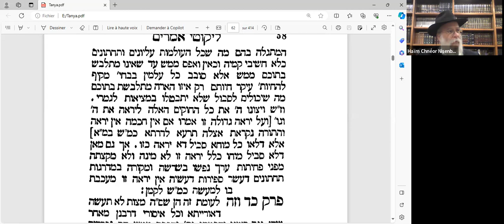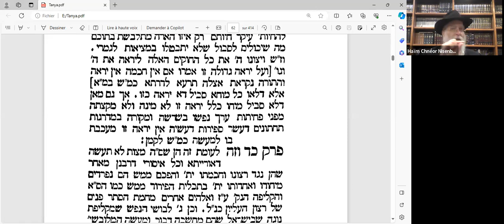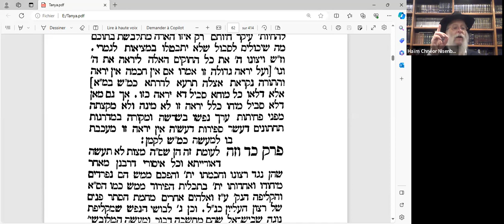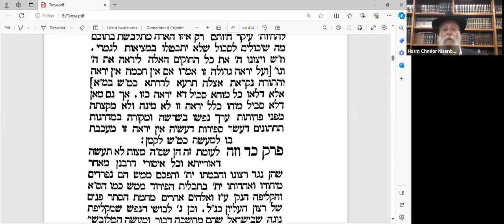RAV HAIM NISENBAUM - COURS DE TANYA - 13 NOVEMBRE 2023